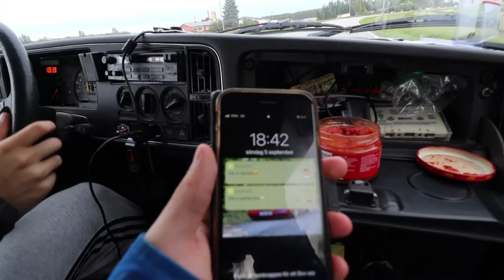Vlogg #8 Tredje gången gillt